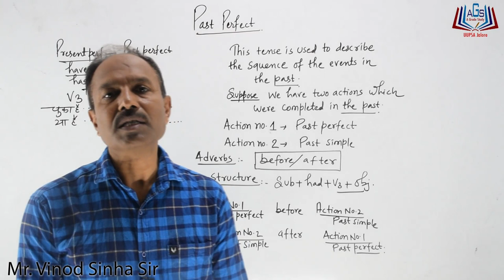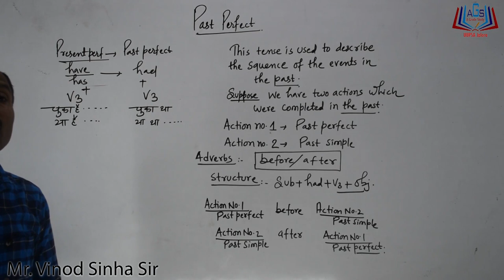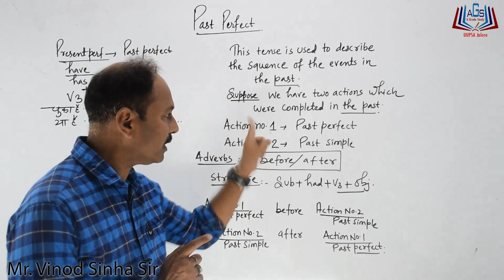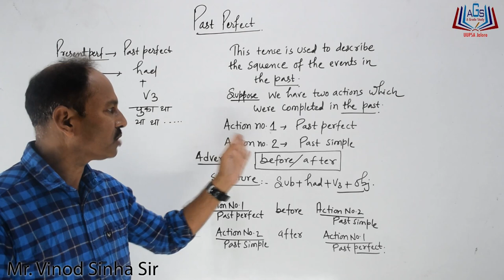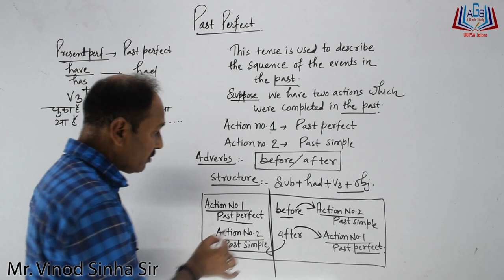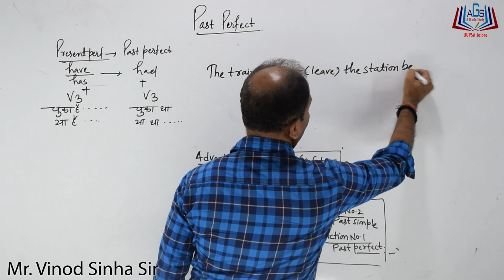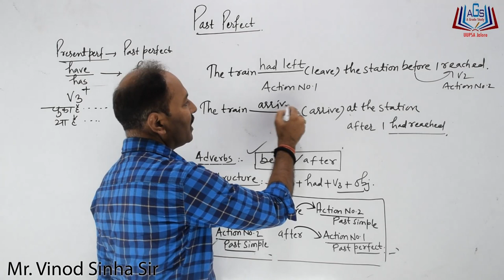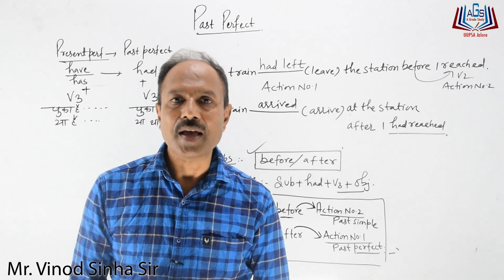How to learn English? ||Past Perfect || by Mr. Vinod Sinha Sir AGrade Study